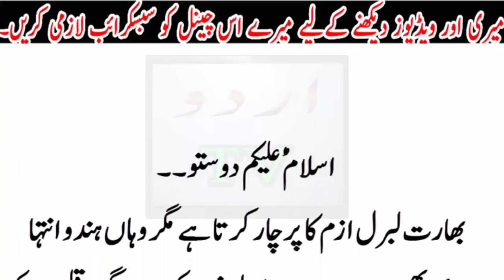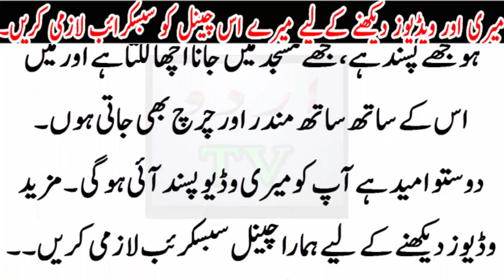Azaan ke bary main kia is ne kia kaha sun kar ap b heran ho jayen gy.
Azaan ke bary main kia is ne kia kaha sun kar ap b heran ho jayen gy.Urdu TV News seeks to enlighten its viewers with quality analysis from renowned journalists and anchors across Pakistan and the globe. Stemming away from the traditional news channel, Urdu TV News is a unique channel offering invigorating scrutiny, mentally stimulating analysis along with an acute focus on news reports.